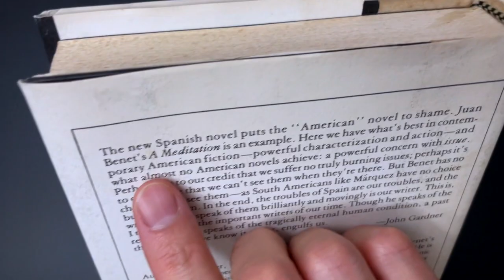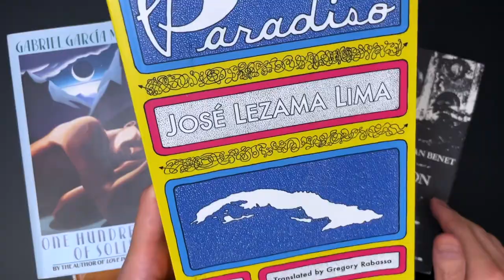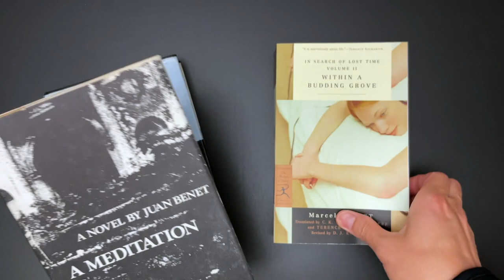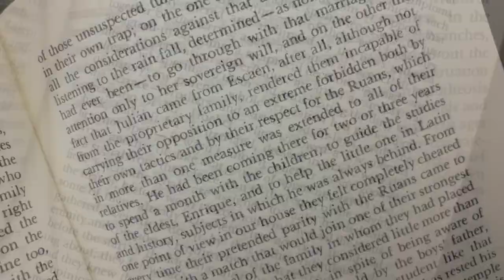Juan Benet - A Meditation - Book Review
Taking a look at the work of Juan Benet